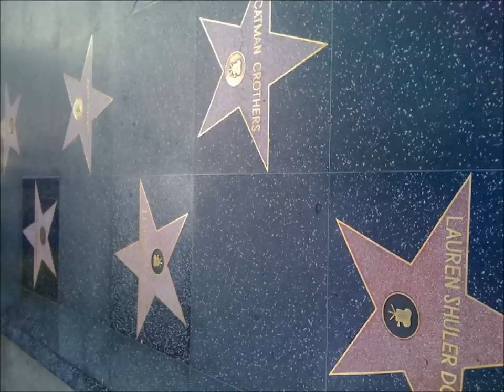Resistance 3 Q&A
I met with Dom Batts and Marcus Smith from insomniac Games to discuss Resistance 3. This is the interview that I had with them at the Insomniac Community Day.